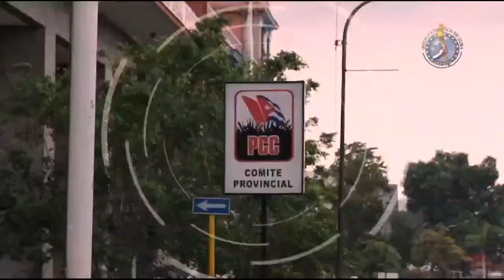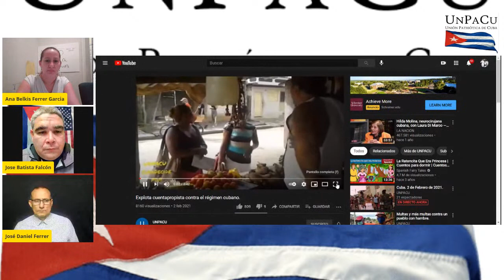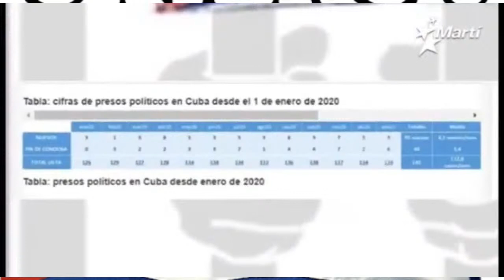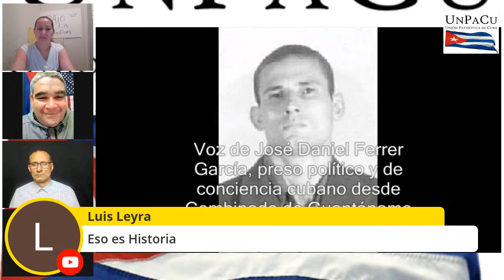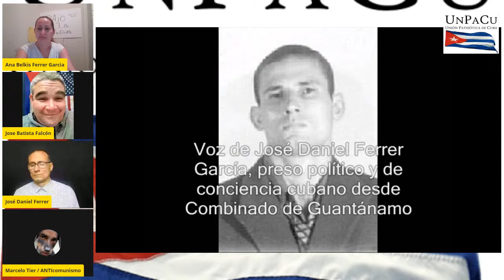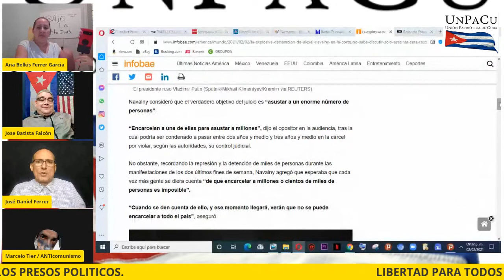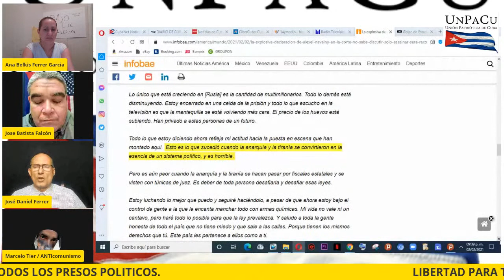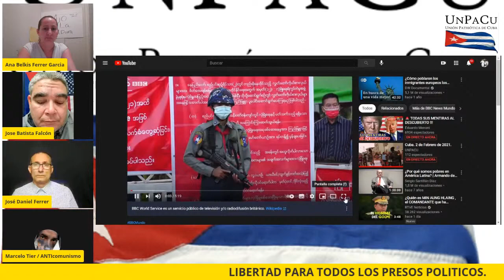Cuba. 2 de Febrero de 2021.